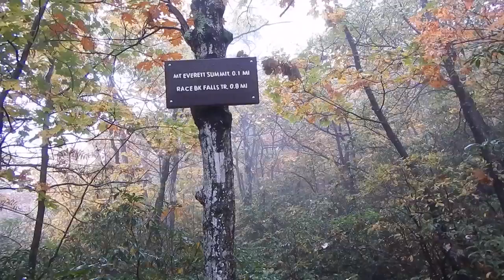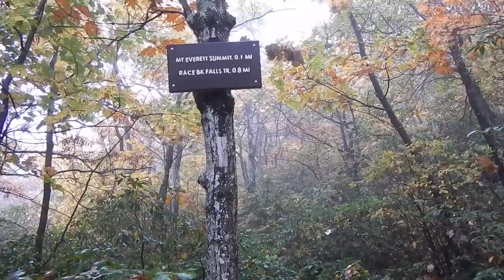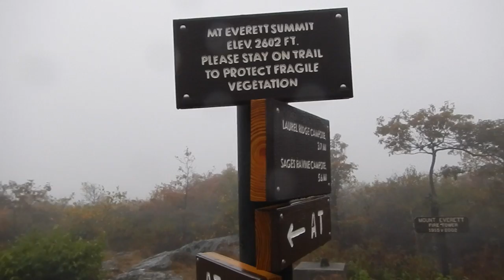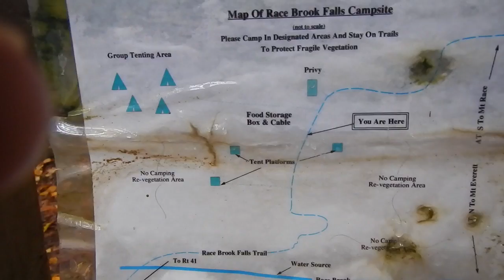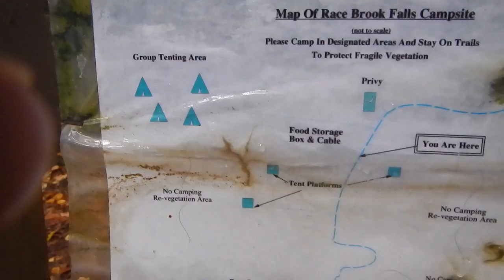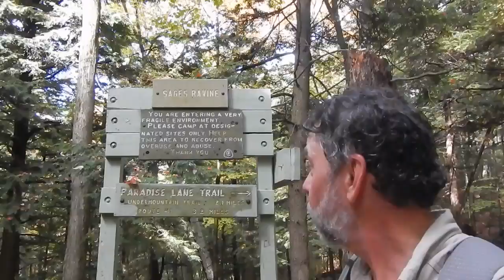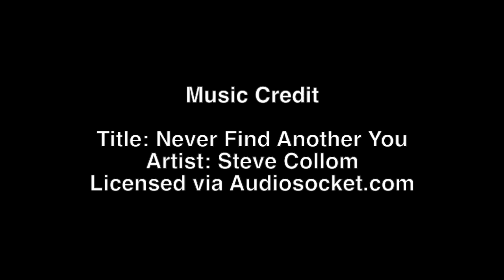CT-MA-NY - AT-Taconic Loop - Day 4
Day 4 of my 4 day loop hike on the Appalachian and Taconic trails in CT, MA, and NY.  Mt Everett, Mt Race and Sage's Ravine are featured.

Someone asked me about a map for this hike.  The 'South Taconic Trails' map from the New York - New Jersey Trail Conference covers the entire route.  I used the second edition, there's now a third edition, which I assume covers the same area.